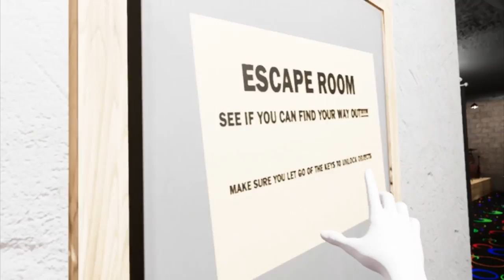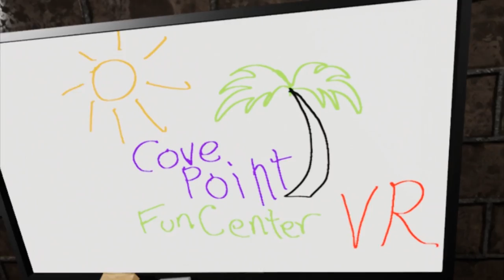Cove Point Fun Center VR Announcement Trailer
Armet games presenting you a new SteamVR game!

Released 2017

Escape the stress of life at your very own tropical beach Fun Center! Cove Point Fun Center VR is your complete fun center experience in virtual reality. Bowling, escape room, outdoor pirate Minigolf, arcade games, and so much more. Welcome to Cove Point Fun Center VR!